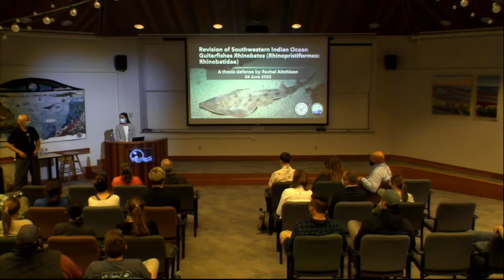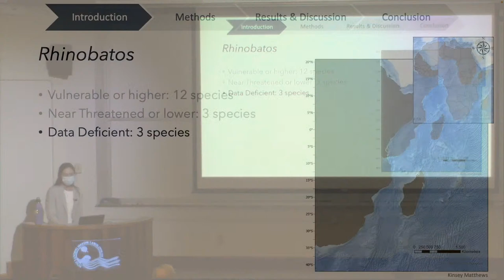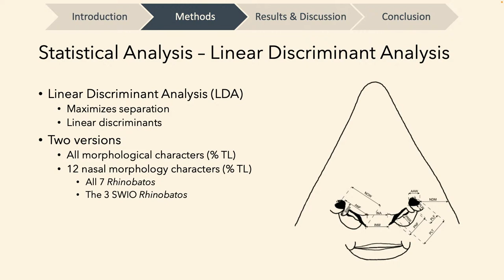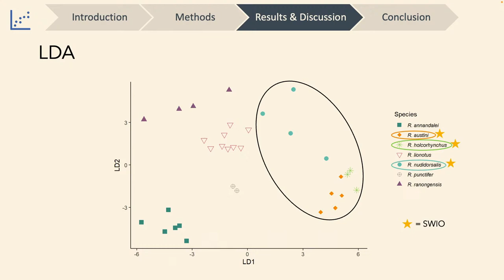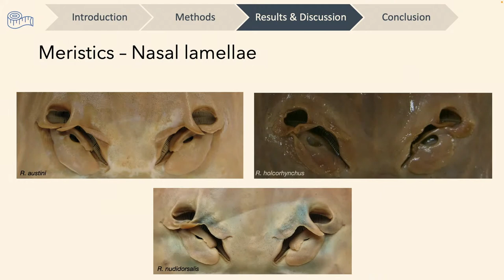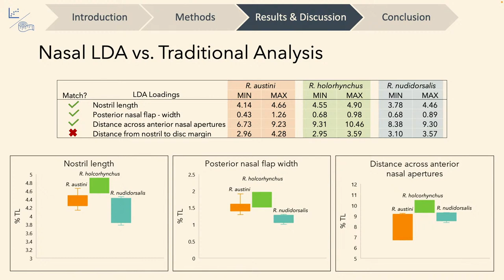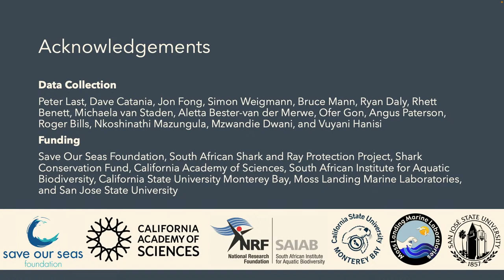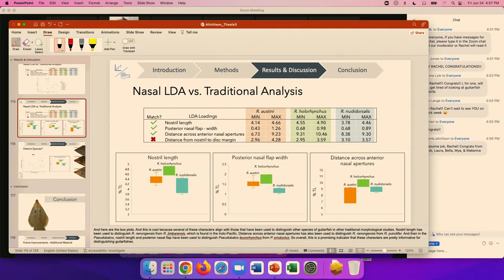Rachel Aitchison Presents: Redescription of Southwestern Indian Ocean Guitarfishes Rhinobatos...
Rachel Aitchison

"Redescription of Southwestern Indian Ocean Guitarfishes Rhinobatos (Rhinopristiformes: Rhinobatidae)"

Moss Landing Marine Labs Thesis Defenses